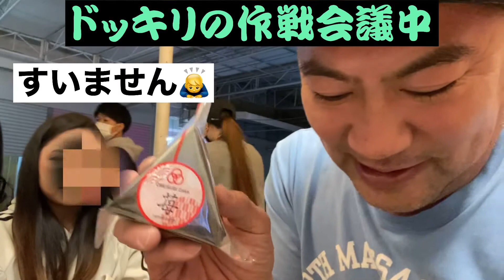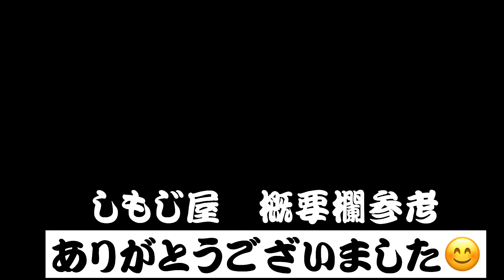【OSAKA@OMUSUBI Cake】大阪おむすびケーキで楽しくドッキリ😊 スイーツ好きの那覇の「しもじ屋」のマスターにおにぎりを！🍙なのに…🍰？大阪おむすびケーキは概要欄にリンクあります🍰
OSAKA@OMUSUBI Cake
🍙おむすびの形をしたケーキ🍰をスイーツ好きの沖縄のせんべろ居酒屋「しもじ屋」マスターにドッキリ！
何で大阪から🍙がお土産？

スタッフの沖縄🌺美人にもドッキリをしました😊

気ままな大阪のおっさん　が簡単なドッキリをしてみました。

編集が下手で申し訳ございません。声が二重になっている場面があります。